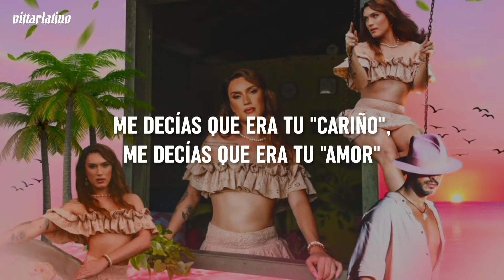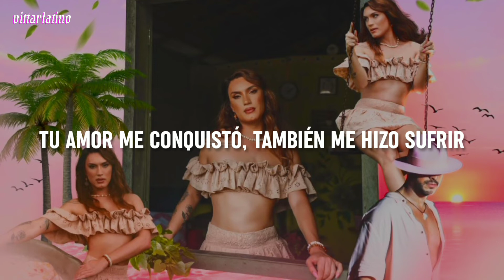Aretuza Lovi - Denguinho || Letra en Español